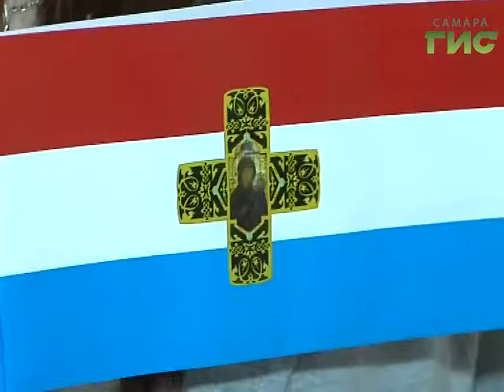Проект "Патриотический десант" пришел в городские школы Самары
Инновационный взгляд на исторические события. Малоизвестные факты  взяла за основу своего проекта самарская студентка. И получила признание на молодёжном форуме Иволга. И вот - её разработка Патриотический десант пришла в городские школы.